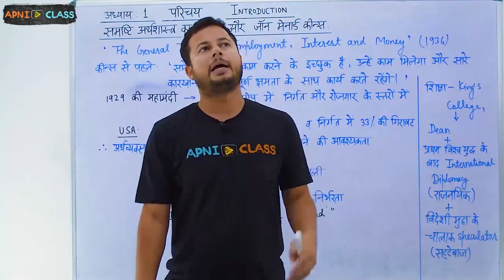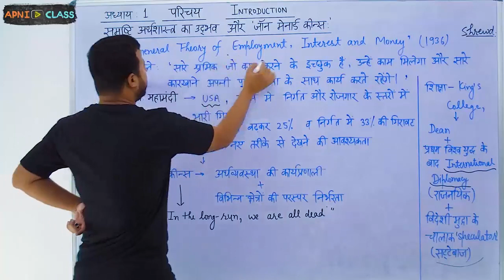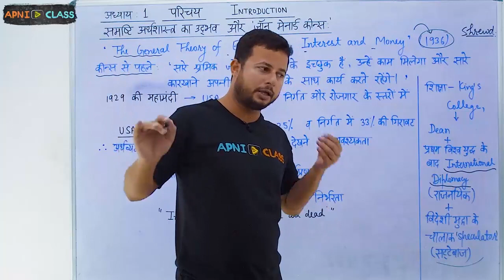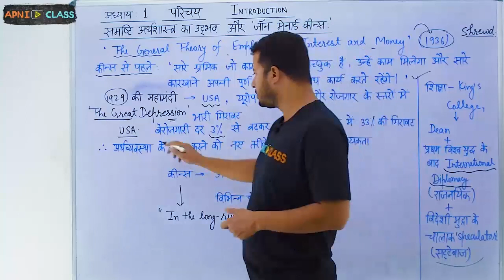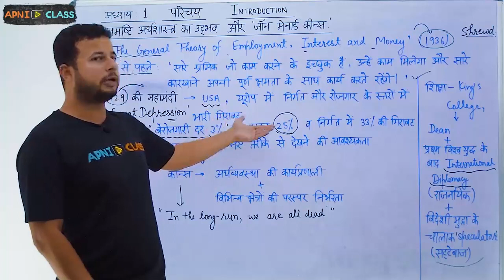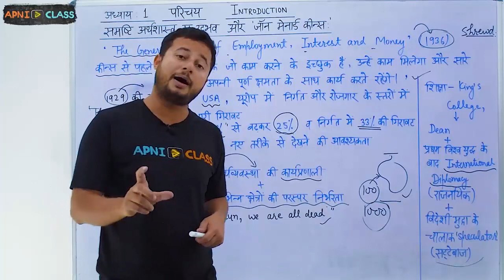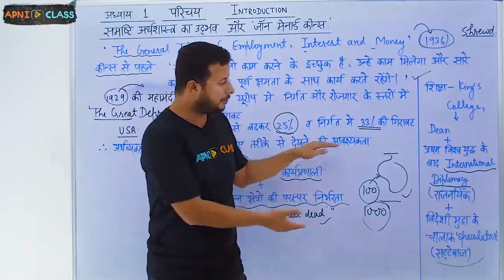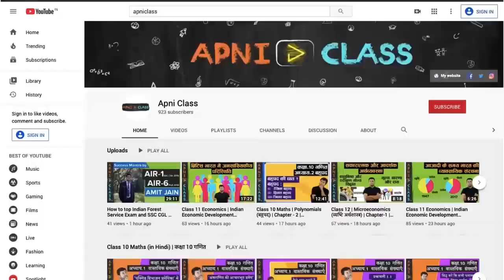The Rise of Macroeconomics and John Maynard Keynes | 12 Macroeconomics | Chapter -1 (Part -4)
This is the 4th part of chapter 1 of our video series “Class_12_Macroeconomics(Hindi_Medium) समष्टि अर्थशास्त्र”. We have discussed
➤The Rise of Macroeconomics and John Maynard Keynes in this video.